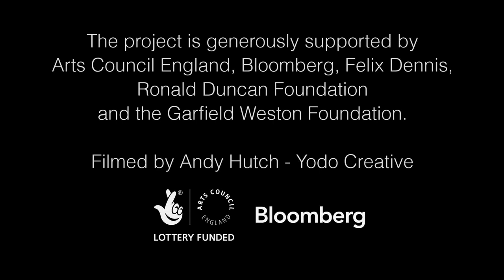Winning Words Poetry - 'Kata' - Lavinia Greenlaw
Winning Words is a UK-wide public art project that aims to link poetry and sport throughout 2012 to engage the public with the unique power of poetry. Public events, poetry installations in the Olympic Park, competitions, a free-online Poetry Archive, innovative educational resources and partnerships with our Beacon Towns across the UK are all being used to help enhance people's lives through poetry.

Our poetry films are one of the ways in which we are finding new and exciting ways for you to interact with poetry. Watch videos of 12 inspirational voices making their own unique contributions.  Here professional parkour athlete Jolade Olusanya reads Lavinia Greenlaw's 'Kata' in Stockwell. If you enjoy 'Kata'  then check out the full series on our channel!

Special thanks to Yodo Creative and Parkour Generations and Lavinia Greenlaw